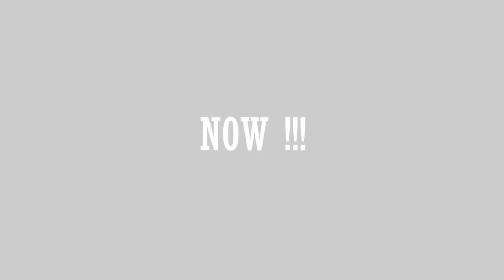Elden ring _ Explore the world and fight with boss Radahn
GREAT game ((((The Elden ring ))))

     Explore in amazing maps   and fight with Starscourge Radahn